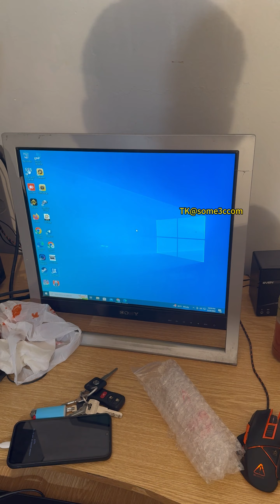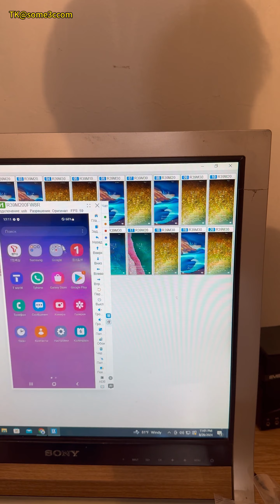Box Building Setup phone chassis unified control SmartPhone Click Farm